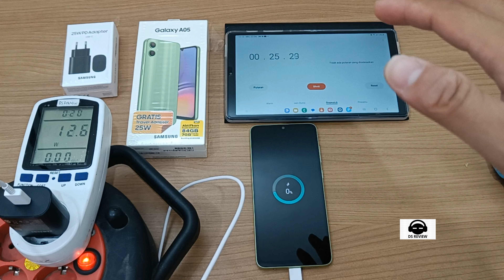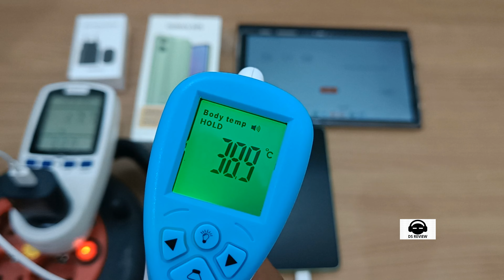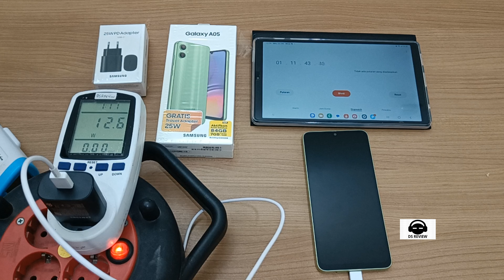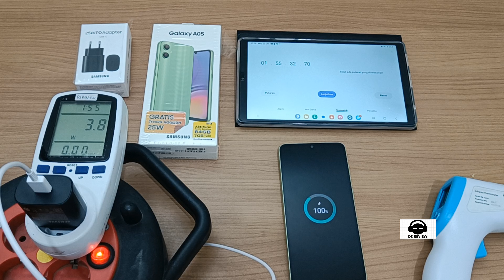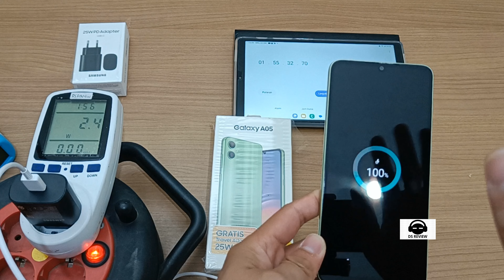Siapa bilang Samsung Galaxy A05 Fast Charging Dari 0% sampai 100% aja lama banget guys DS REVIEW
Siapa bilang Samsung Galaxy A05 Fast Charging Dari 0% sampai 100% aja hampir 2 jam guys DS REVIEW

Awesome offers!
- Free Proteksi layar retak*
- Free Travel Adapter 25W senilai Rp.299.000**
- Kuota utama IM3 84GB/tahun**
*Syarat & ketentuan berlaku. Klaim melalui aplikasi Samsung Gift Indonesia.
**Selama persediaan masih ada
Performance
- Processor: Helio G85
- RAM: 4GB
- Storage: 64GB
- Network: 4G
Display
- Size: 6,7 inch
- Technology: PLS LCD 60Hz
- Resolution: HD+
- Dimension: 168.8 X 78.2 X 8.8 mm
- Weight: 195g
Camera
- Rear Camera Resolution: 50 MP + 2 MP
- Main Camera Auto Focus: Yes
- Zoom: Digital Zoom up to 10x
- Front Camera Resolution: 8 MP
- Front Camera Auto Focus: No
- Video Resolution: FHD (1920 x 1080)@60fps
Connectivity
- USB Interface: Data cable C to C
- USB Version: USB 2.0
- Bluetooth Version: Bluetooth v5.3
Battery
- Capacity: 5,000mAh
- Charging: 25W Fast Charging
Others
- Face Recognition